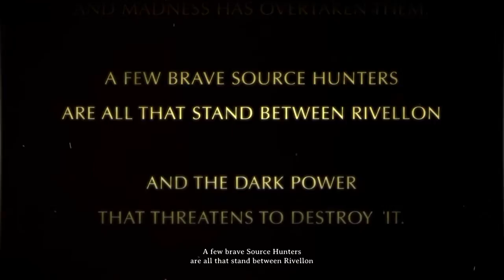Make it Rain! - Let's Play Divinity Original Sin - Part 1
Keith and Wander set out to solve the problems of the lands in Divinity: Original Sin, mostly through bumbling and time travel. And reading. So much reading.

Divinity: Original Sin is the newest Divinity game, absolutely unlike any prior title in the series, and only similar in setting and lore. This one plays very similarly to the old Baldur's Gate, Icewind Dale, or original Fallout Titles- and is a worthy successor in every regard. The game has an insane number of quests, multiple solutions to each, and a staggering amount of dialogue for us to slowly read through. It's awesome, and worth every penny we spent on it.